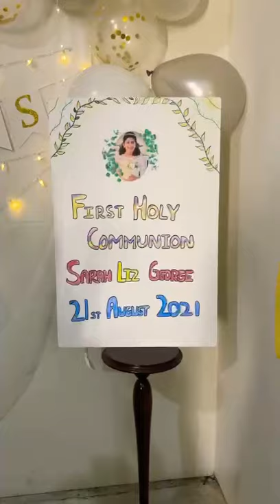Holy communion decoration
First Holy Communion decoration